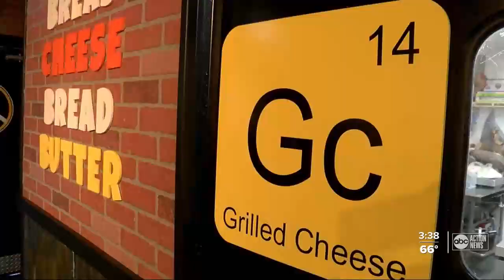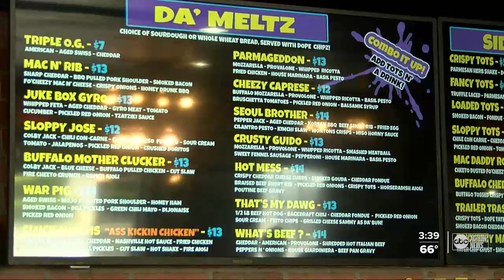Celebrity Chef Robert Hesse opens new restaurant Fo'Cheezy on St. Pete Beach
Learn more about Fo'Cheezy at focheezy.com

Learn more about Judge Public Relations at Judgepr.com